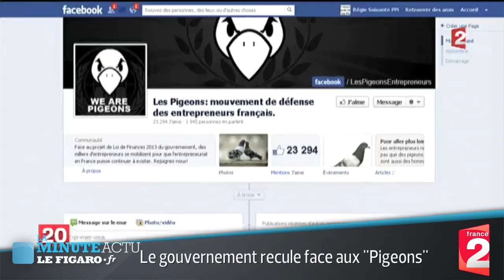La Minute Actu du jeudi 4 octobre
Tensions Damas-Ankara, Bercy qui plie face aux "Pigeons", des flics ripoux dans la BAC de Marseille, une oreille quatre mois dans le bras, retrouvez l'essentiel de l'actu du jour en moins d'une minute.